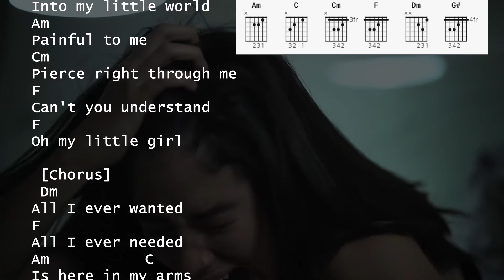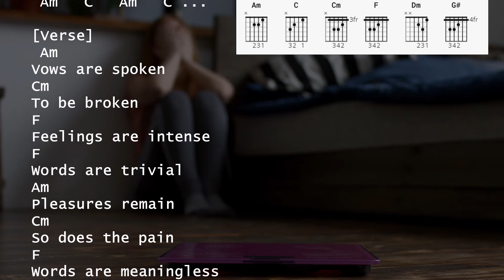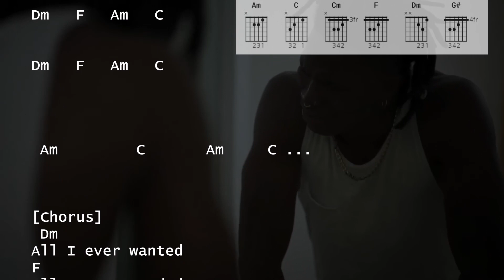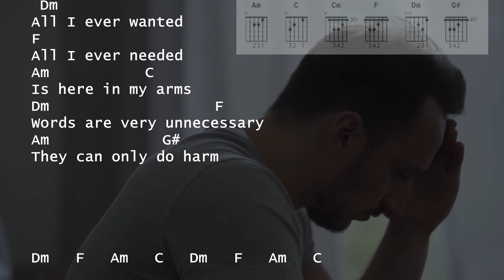Enjoy The Silence Depeche Mode sing & play along with easy chords lyrics tabs for guitar & Karaoke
Depeche Mode
Capo 3

[Intro]
  Am         C       Am     C ...

[Verse]
Am
Words like violence
Cm
Break the silence
F
Come crashing in
F
Into my little world
Am
Painful to me
Cm
Pierce right through me
F
Can't you understand
F
Oh my little girl

 [Chorus]
 Dm
All I ever wanted
F
All I ever needed
Am           C
Is here in my arms
Dm                   F
Words are very unnecessary
Am               G#
They can only do harm

[Verse]
 Am
Vows are spoken
Cm
To be broken
F
Feelings are intense
F
Words are trivial
Am
Pleasures remain
Cm
So does the pain
F
Words are meaningless
F
And forgettable

[Chorus]
 Dm

 [Outro] (Strum)

Dm   F   Am   C

[Chorus]
 Dm

[Chorus]
 Dm

Dm   F   Am   C   Dm   F   Am   C

Gemeinsam singen und musizieren!

Einfach Musik machen und singen ist ein Ausdruck der Lebensfreude!

Ideal für Lernende, Gitarrenlehrer, Jam Sessions, Gitarren-Gruppen oder Karaoke-Abende.

Die Liedtexte können z.B. mit einem Beamer an die Wand projiziert werden.
Notenkenntnisse und geübte Stimmen sind keine Voraussetzung! Je nach Fortschritt kann die Lautstärke des Originals individuell reduziert werden.

Das Repertoire ist grenzenlos – Popmusik, Schlager, Evergreens, …

Ich versuche Songs für Alle zu veröffentlichen, die noch nicht als play alongs auf Youtube zu finden sind. Anregungen sind willkommen.

Gitarre spielen lernen Lektion Stunde DIY einfach Begleitung Akkorde Capo Liedtexte mit Akkorden für die Gitarre, die wie bei Karaoke mitscrollen. Deutsche Musik Stücke Titel Lieder Songs einfach für die Gitarre.  Schnell schnelle Lektionen für Beginner, zum Start, nach Gehör, für Kinder und Jugendliche und Erwachsene. Mit Tabulaturen, keine Noten, für Karaoke und Rudelsingen, Crowd-Singing geeignet.

play & sing along with easy chords lyrics tabs for guitar & Karaoke

für die Gitarre mit einfachen Akkorden, Tabulatur und Lyrics für Karaoke